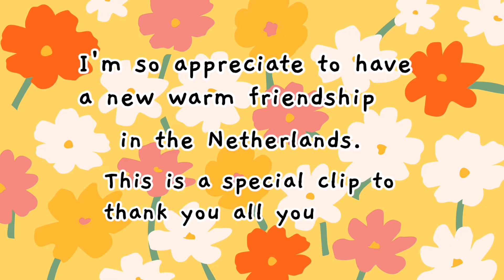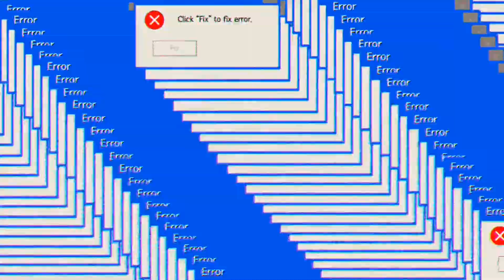Cooking talent (Miss Thailand)